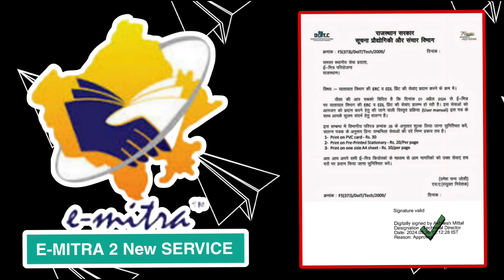E Mitra 2 new services | ई मित्र धारकों की अब होगी कमाई | ई मित्र को मिली 2 नई सर्विस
E Mitra 2 new services | ई मित्र धारकों की अब होगी कमाई | ई मित्र को मिली 2 नई सर्विस  | Emitra New update

Topic...

Emitra new update
Emitra se driving licence print service
Emitra Rc print service new update
Emitra two new service live
Emitra new service
emitra earning increase

Mo. no. .

Note:-
[not available]

Kishor Godara